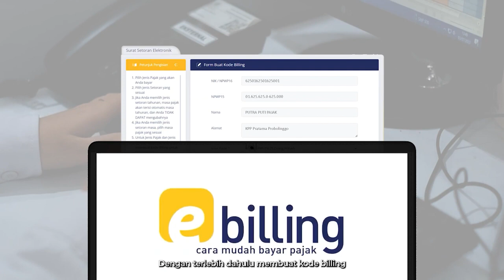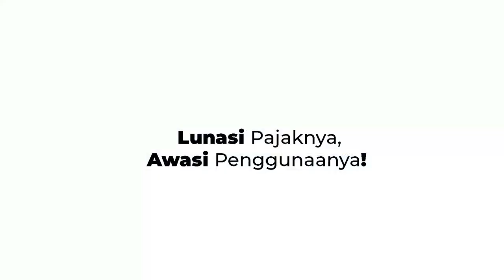Manfaat Pajak Disekitar Kita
Reupload dari @DitjenPajakRI